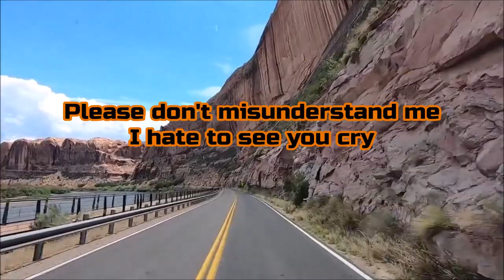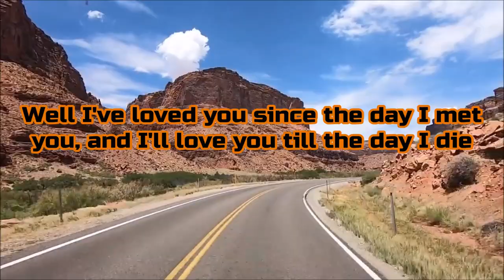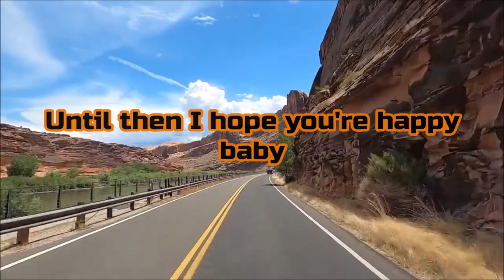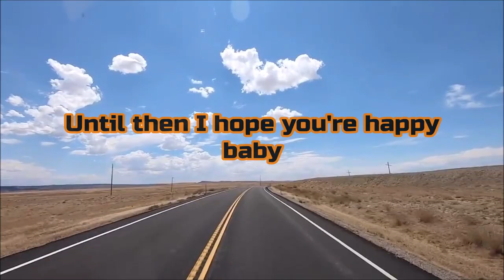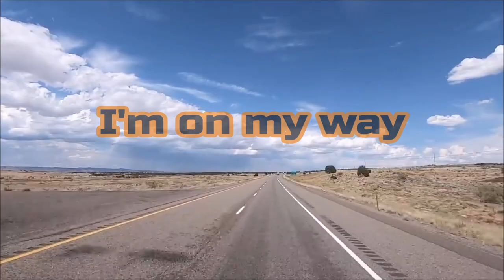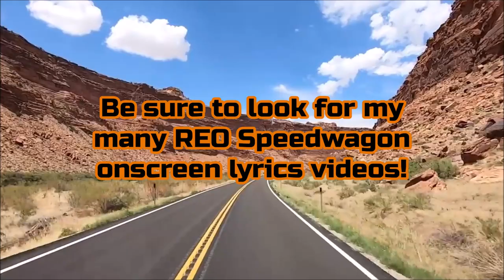REO Speedwagon - "Back On The Road Again" HQ/With Onscreen Lyrics!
Artist - REO Speedwagon
Album(s) - Nine Lives / A Decade Of Rock And Roll 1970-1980 / The Hits
Year(s) - 1979 (Nine Lives) and 1980 (A Decade Of Rock And Roll) and 1988 (The Hits)
Song - Back On The Road Again (With onscreen lyrics)

I do not claim to own this song. I don't make these videos for a profit, or for monetization in any way. My YouTube channel is unmonetized. This is just my way of showing support and love for the band!